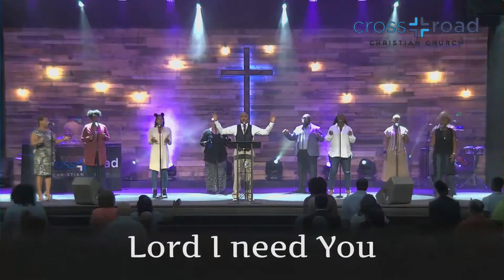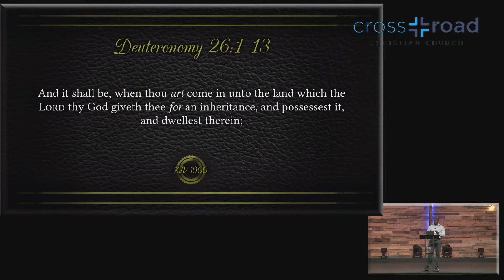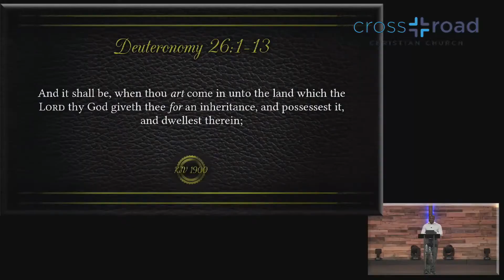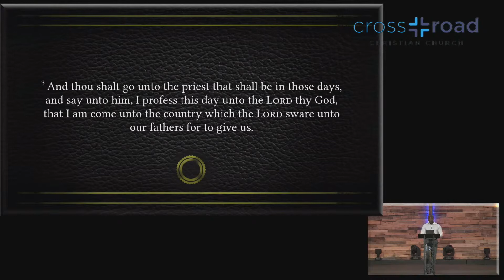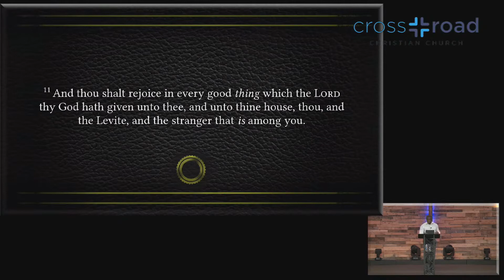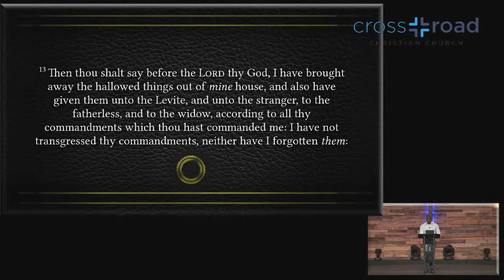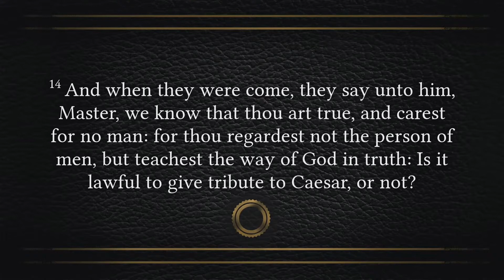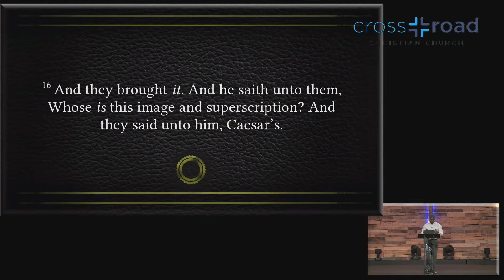History of the Tithe, Part 2 - 08/21/2022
Welcome to the living room of God!

We have to live in this world, but the world does not have to be in us.  Do not let the world's culture transform you.

God gives us a full portion and asks for just one tenth back.  When we give back, it gives us the ability to say thank you and be grateful Him.  We have our living and resources because of God.  He wants us to treat giving as a regular act of worship.  It is important to give where you are fed and it reminds us that everything we have comes from God.

Messenger:  Elder Evans Armantrading
Scriptures:  Deuteronomy 26:1-13, Mark 12:13-17

Services:
- Wednesday Evening at 7:00 PM for an Hour Of Power
- Saturday Morning at 8:00 AM for Prayer
- Sunday Morning at 10:00 AM Worship Experience
BUILDING A CULTURE OF GENEROSITY
Please sow a seed into Crossroad Christian Church:
- By mail or drop off:
             Crossroad Christian Church
             4867 North Dupont Hwy.
             Dover, DE 19901
            (No cash please. Checks only. Please write legibly.)
             Drop Off Times M-F; 9 AM to 4 PM
- The Crossroad-Live app
- Text  To Give at (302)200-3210

Mark 4:8 And other seed fell into good soil, and as the plants grew and increased, they yielded a crop and produced thirty, sixty, and a hundred times [as much as had been sown].”

Office Hours:  M - W: 9 AM to 5 PM; T, TH, F: 9 AM - 4 PM

 Sermon Archive Access
- Crossroad Christian Church YouTube Channel